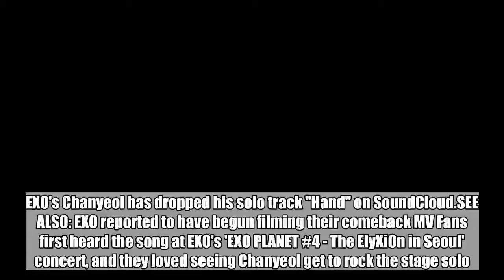EXO's Chanyeol drops his solo track 'Hand' on SoundCloud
EXO's Chanyeol has dropped his solo track "Hand" on SoundCloud.SEE ALSO: EXO reported to have begun filming their comeback MV Fans first heard the song at EXO's 'EXO PLANET #4 - The ElyXiOn in Seoul' concert, and they loved seeing Chanyeol get to rock the stage solo. "Hand" is a song with rap elements about wishing you'd held onto someone when you had the chance.Check out Chanyeol's "Hand" below, and let us know what you think in the comments below!   EXOChanyeolhand